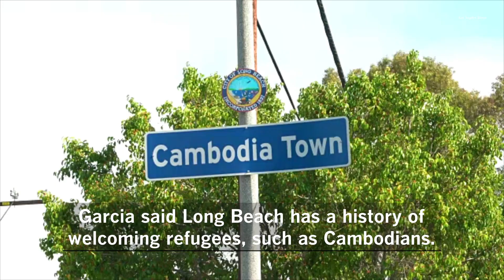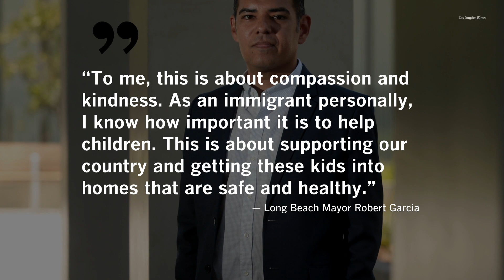Long Beach Convention Center tapped to hold 1,000 migrant children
The city's contract with the U.S. Health and Human Services Department would last 90 to 120 days, until Aug. 2.